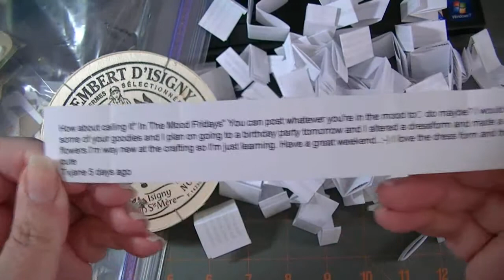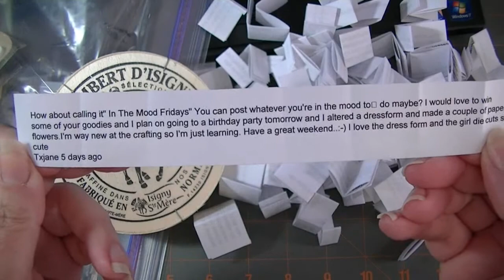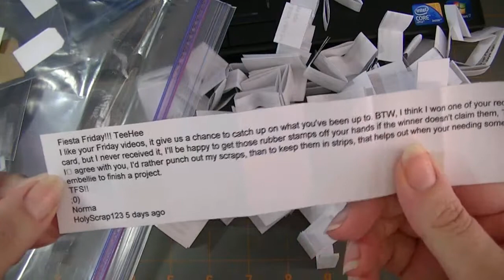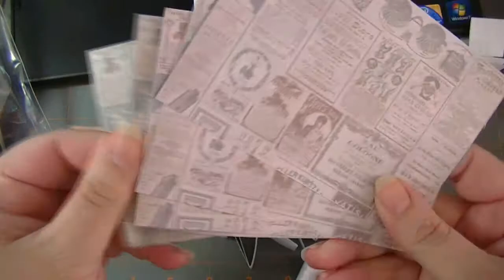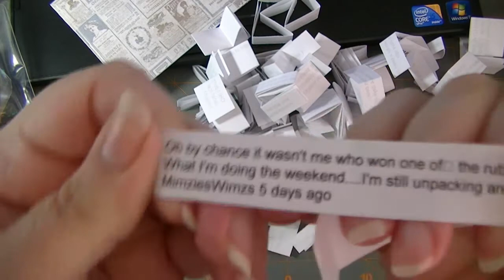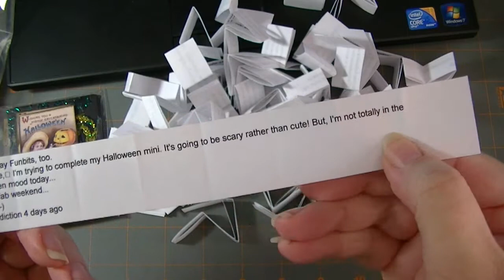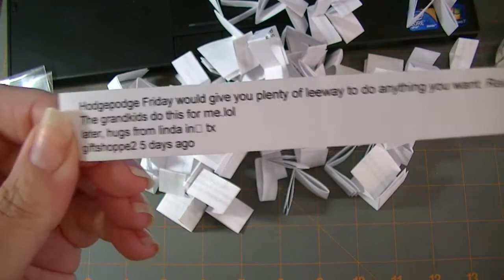Friday Funbits - WINNERS!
Go vote for the name of Friday Videos:
Winners List:
"Smash Book" ATC - cargren - Addy RECEIVED
'Bob' die cuts - goldyfishls
Tiny Library Pockets - ArtsyMouse AddY RECEIVED
Cheese Box - Txjane - Addy RECEIVED
Tiny Tags - HolyScrap123
Girl Silouettes - cyberblond9404
Rooster Die Cut - WhitneyFletcher
Tiny Envelopes - 5redbird - Addy RECEIVED
Bason Jar - PatsTreasuresNCrafts - Addy RECEIVED
Clear Book plates - ScrapingLatina
Imagine paper - MimzieWimzs - Addy RECEIVED
'Girl' word die cuts - KimScrapper - Addy RECEIVED
Metal Flashion Dressform Die cut - dana1214 - Addy RECEIVED
Mini Petal Envelopes - missylady53 - Addy RECEIVED
Tiny File Folder punch outs - tabithagracejones
Acorn Die cuts - esthecrafts
Halloween ATC leftovers - shabaddiction
Clear Plastic bundle - momsydr - Addy RECEIVED
Sizzix mini pocket die cuts - Ultimatecruelgirl - Addy RECEIVED
Kraft 'half moon' die cuts & key hole cuts - giftshopp2 - Addy RECEIVED